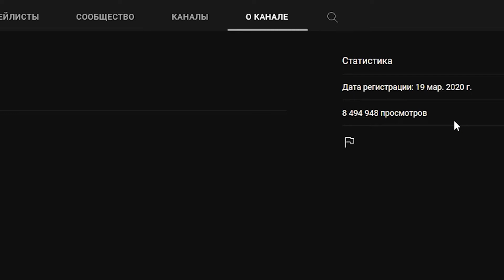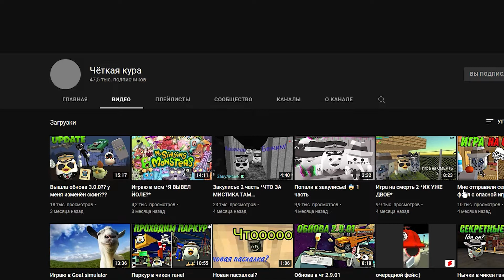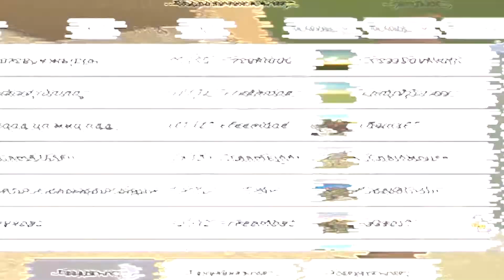😡😡😡Самый ХУДШИЙ ютубер по ЧИКЕН ГАНУ\худший ютубер\худший ютубер по ЧГ!!!!😡😡😡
Я очень стараюсь над своми роликами а актива практически нет. Если не трудно то проявляйте пожалуйста хоть какой нибудь
актив